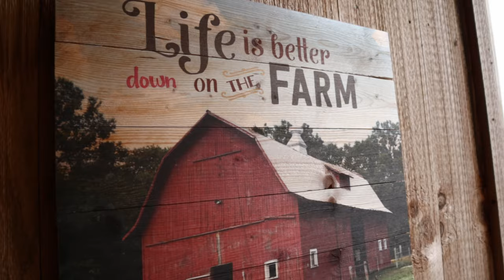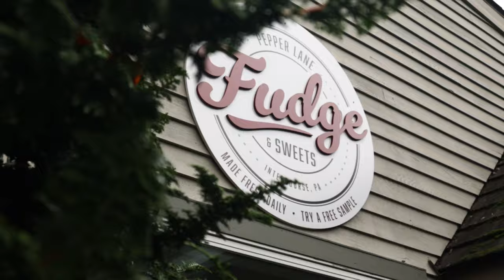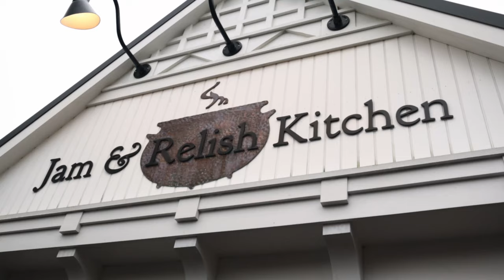Road Trip To Pennsylvania | Reallife Ep. 010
We had to get out and get on the road all the way from Florida to Pennsylvania. Follow us along in one day on our road trip.